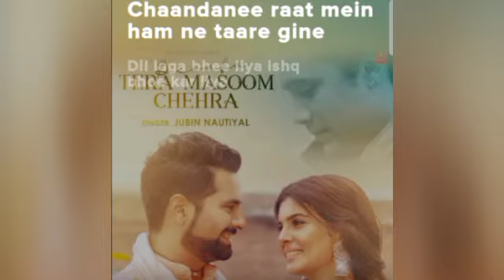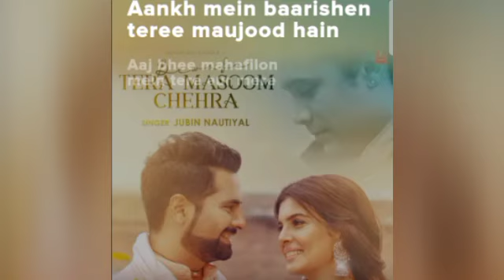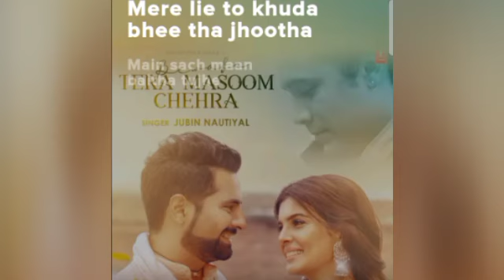bewafa tera masoom chehra .(Hindi song)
Lyrics song
Entertainment
Song
Music
Hindi songs
T series
Top songs
Hit song
Masti
Song Hindi mein
Bhojpuri song
Bollywood songs
Filmy songs
Mind cool
Relax life
Relax song
Party time
Love songs
Hindi shayari
Love
Breakup song
Bewafai
Love shayari
Gaane
Gana
Video song
Punjabi songs
Best songs
Dj songs
Sad song
Hindi love